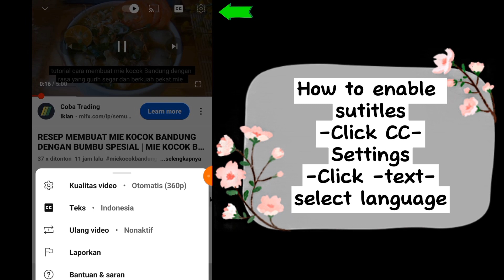Bongkar Resep Nasi Ayam Hainan Ala Resto Chinese: Lengkap Dengan Kuah & Saus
Hallo sobat semua berjumpa lagi bersama dapur airlangga  ya hari dapur airlangga membagikan tutorial cara membuat nasi ayam hainan ala resto chinese lengkap dengan kuah dan saus.Nasi hainan merupakan masakan Tionghoa yang sering dikaitkan dengan masakan Malaysia atau Singapura dan juga ditemui dinegara Thailand.Ayam hainan terkenal dengan tekstur dagingnya yang empuk dan lembut serta tampilanya yang bersih seperti daging ayam yang tidak diberi bumbu.Padahal untuk soal rasa,ayam hainan memilki cita rasa yang gurih,wangi dan lezat.
"Video ini memiliki text dan subtitle yaitu sobat bisa Klik CC dibagian pojok kanan atas dan pilih pengaturan video lalu klik text dan bahasa.Terima kasih banyak sudah suport dan subscribe,selamat mencoba.

Bahan-bahan:
-Bahan ayam hainan beserta kaldu:
1 ekor ayam kampung ukuran kecil
2 buah lemon/jeruk nipis
6 siung bawang putih
2 ruas jahe
1 batang serai
2 sdm margarin
1 sdm minyak wijen
3 batang daun bawang
1 sdm garam
1 sdm penyedap rasa/kaldu bubuk
1  sdm gula pasir
1/2 sdm lada bubuk
2 L air

-Bahan nasi ayam haidan:
500 gr beras
5 siung bawang putih
2 butir kemiri
2 ruas jahe
2 sdm margarin
2 lembar daun salam
1 lembar daun pandan
500 ml kaldu ayam
2 sdm minyak wijen
2 sdm kecap asin
1 sdm saos tiram
garam secukupnya

-Bahan saus ayam haidan:
4 siung bawang putih
1 genggam cabe rawit
3 sdm kecap asin
1 sdm minyak wijen
10 sdm kaldu ayam

-Bahan pelengkap:
daun bawang
daun seledri